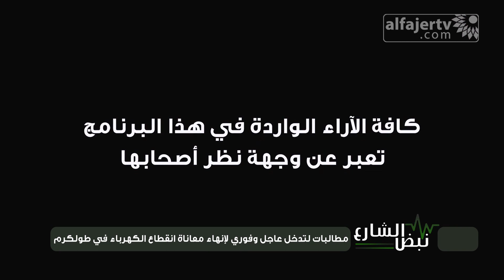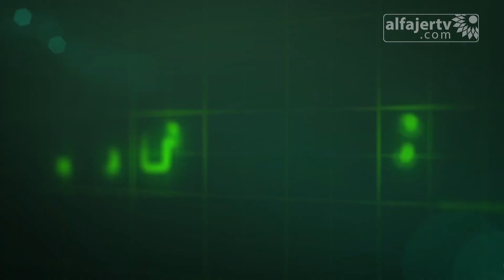نبض الشارع - مطالبات لتدخل عاجل وفوري لإنهاء معاناة انقطاع الكهرباء في طولكرم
تلفزيون الفجر الجديد 1/8/2016 | نبض الشارع - مطالبات لتدخل عاجل وفوري لإنهاء معاناة انقطاع الكهرباء في طولكرم